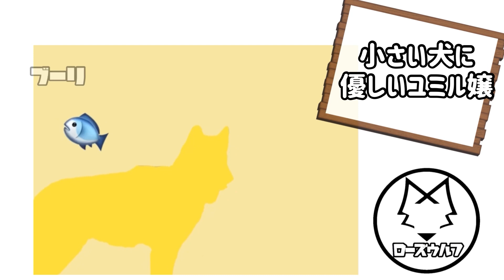【狼犬は危険？】小型犬が沢山居るランに狼犬を放ってみた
ユミルは小型犬と共に育ったので、とても小型犬の子達に優しく育ちました。
実は女主は大型犬より小型犬のが詳しいし、好きなんです♪
たまに我が家から子犬も産まれてたりします。小型犬も輸入してるとっても可愛い子達なんです✨

Follow us and join the pack? @wolfdogjp

ウルフドッグを学びたい方へ
Facebook グループ